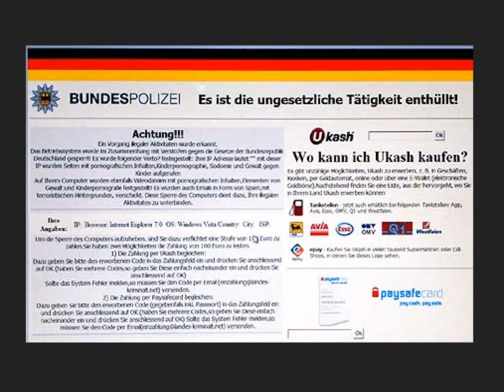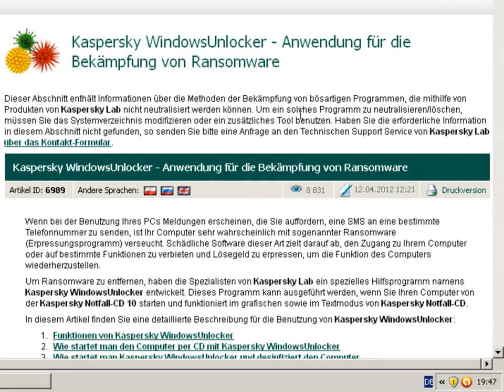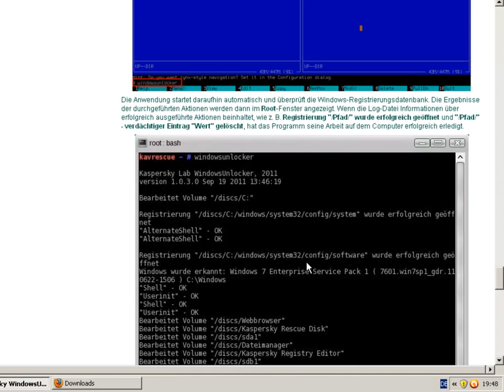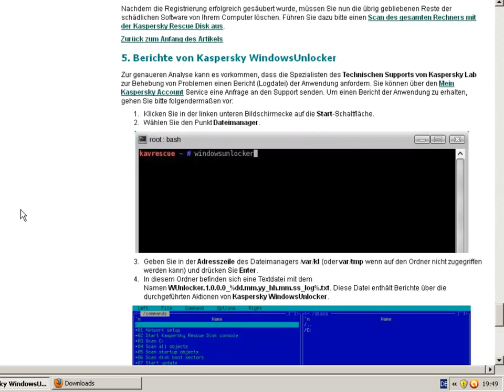BKA, Gema, Bundespolizei Virus (Ransomware) entfernen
In dem Video wird beschrieben wie ihr mithilfe der Rescue Disk von Kaspersky die nervigen Viren wieder loswerdet.